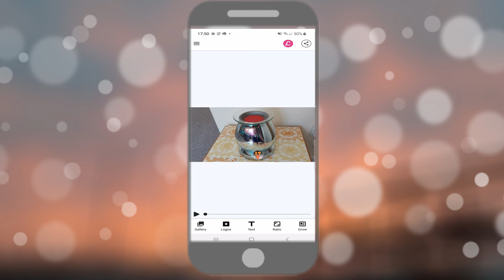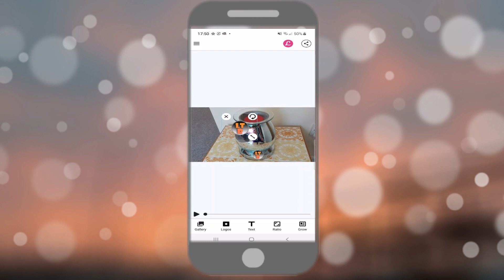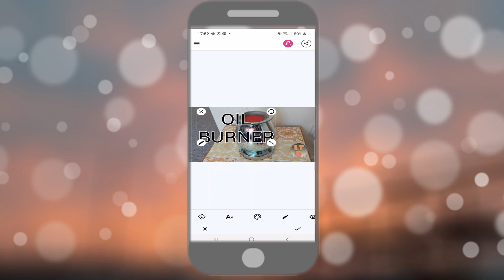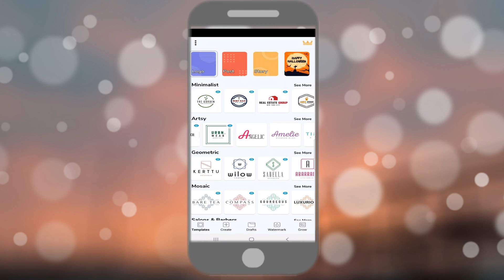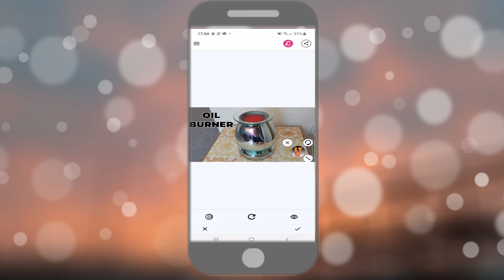How To Add Watermarks To Videos and Images (free subscription codes)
This video is a tutorial on how to use the Watermark App.
This app can be used for images and videos and can be posted straight to the social media of your choice.

If your looking for a free iPhone annual subscription code then please comment what you will use the Watermark app for, then I will choose winners at random.